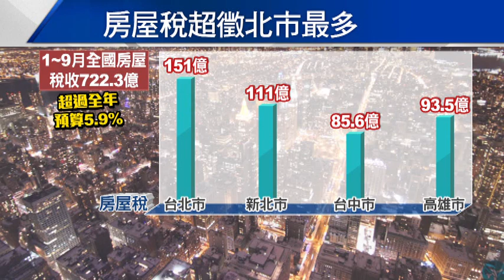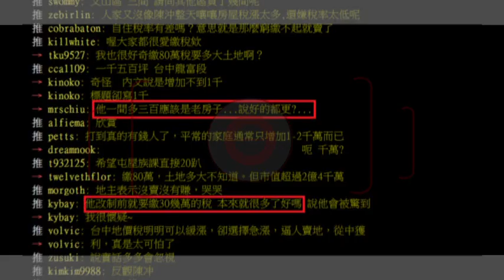持有稅大增 房仲剩39.2%營運恐掀倒閉危機?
房稅大幅提高，不只民眾苦，就連房仲業也進入寒冬！不動產公會統計，台北市房仲有經營許可的2588家，只剩下39.2%有在正常營運，不過地方稅增加倒是讓政府賺很飽，全台房屋稅前九個月累積下來，實徵稅收就有722.3億，已經超過預算5.9%，但前北市副市長張金鶚認為稅收的有道理，他說像他自己三間房今年只多繳了一千元，被鄉民砲轟沒考量新屋稅率